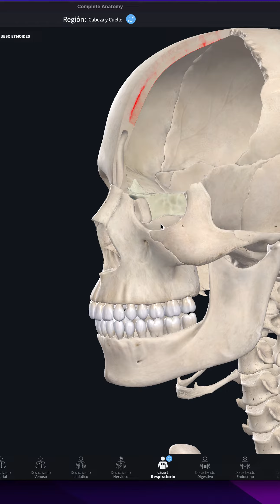Celdillas etmoidales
Curso Esplacnología / Explicación Celdillas Etmoidales Anteriores
Esta imagen la respondieron la semana pasada el grupo A del curso, les dejo la corrección, son fundamentales las relaciones.
Cualquier cosa como siempre me mandan un msj.